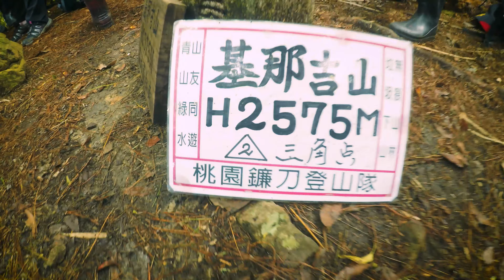《台灣養基布縱走 2018》